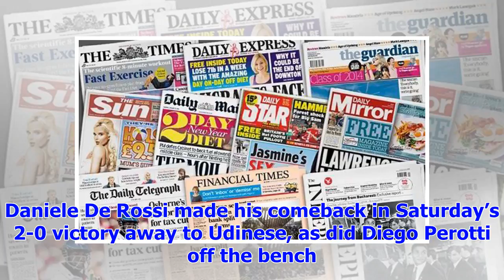[Breaking News]THE MOST CURRENT PAGE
Roma squad for Shakhtar DonetskBy Football Italia staff Roma have named their squad travelling to Uk...